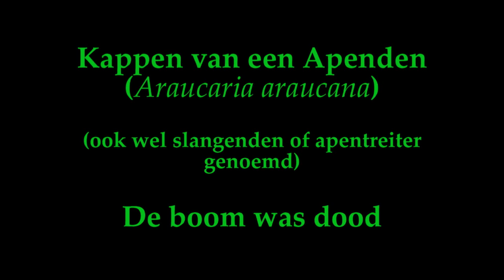Kappen van een dode apenden.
Kappen van een apenboom in Barendrecht, de 12 meter hoge en 27 jaar oude boom was dood.
Deze boom wordt ook wel apentreiter, apenden, apenverdriet,kandelaarden, apenpuzzel of slangenden genaamd, in het Engels heet de boom 'Monkey puzzle tree', omdat één van de eerste Westerlingen die de vreemde boom met scherpe naalden zag, zei: 'Climbing this tree would puzzle a monkey...'

Door de symmetrische, opvallende takken is deze boom in de 20e eeuw een echte modeboom geworden en is veel aangeplant (tot in de jaren zeventig). Overal kan men wel ergens in een voortuin een apenboom zien.